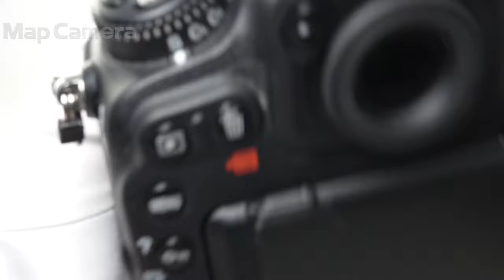TAMRON (タムロン) SP 28-75mm F2.8 XR Di LD ASPH [IF] Macro/Model A09NII(ニコンF用) 難有品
TAMRON (タムロン) SP 28-75mm F2.8 XR Di LD ASPH [IF] Macro/Model A09NII(ニコンF用)

【外観】スレキズあります。
【商品状態・不具合について】後玉レンズ内にクモリが有ります。難有品のため全てのチェックはおこなっておらず、記載した症状以外にも不具合のあるおそれがあります。